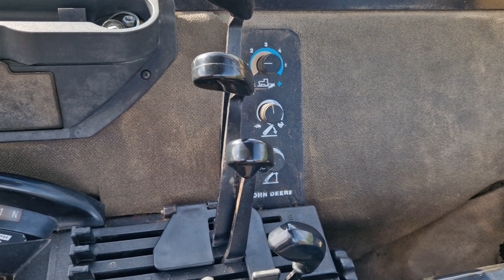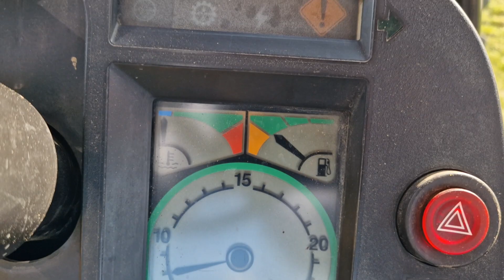1993 John Deere 4955 4WD Powershift Tractor 22179